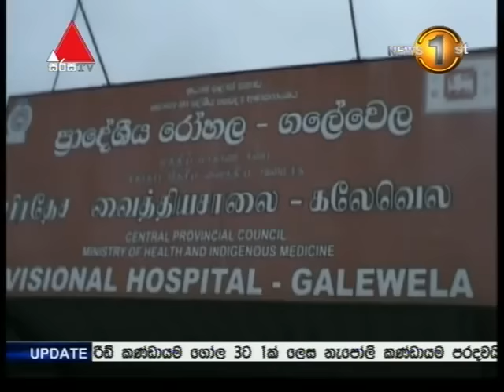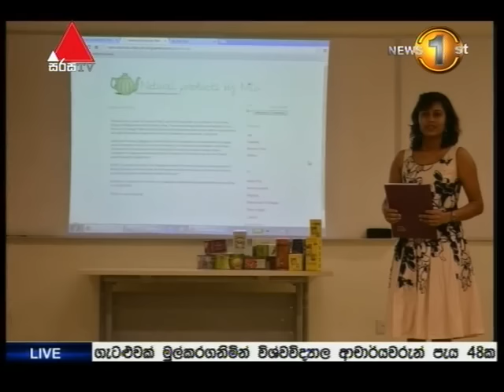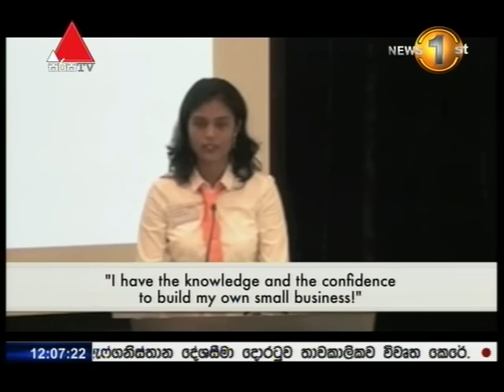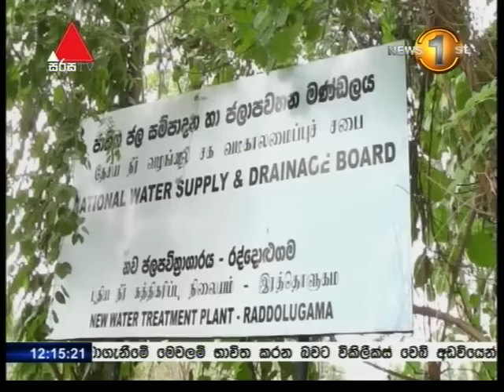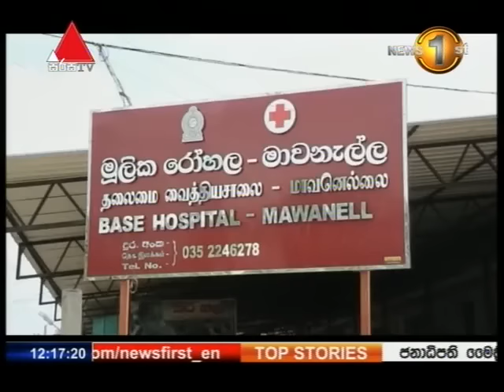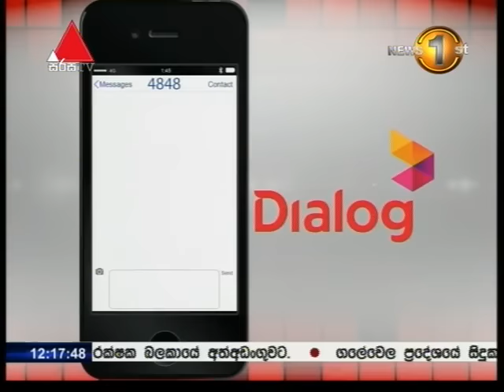News1st Sinhala Lunch Time,Wednesday, March 2017, 12.00 P.M (08-03-2017)